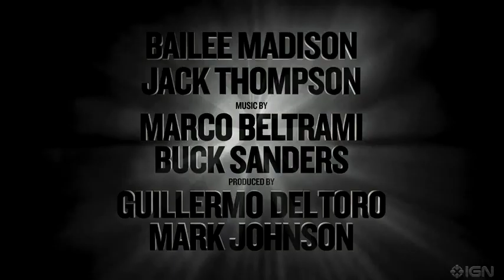Dont Be Afraid of The Dark_trailer